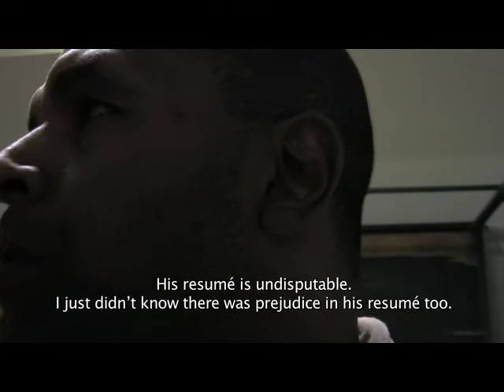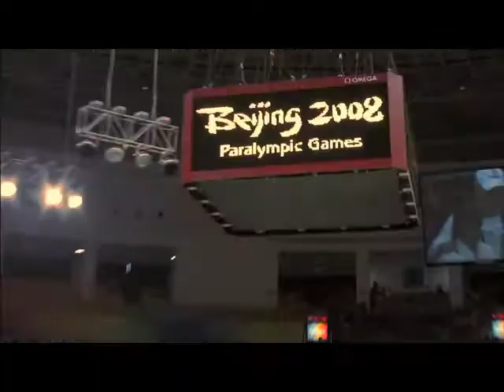Hot Docs 2010 Trailers: B1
This mesmerizing story penetrates Antonio Tenorios experiences as a blind professional judo athlete as he prepares to compete for his fourth Paralympic gold medal in Beijing, revealing the emotional, mental, and physical endurance of this tender fighter.